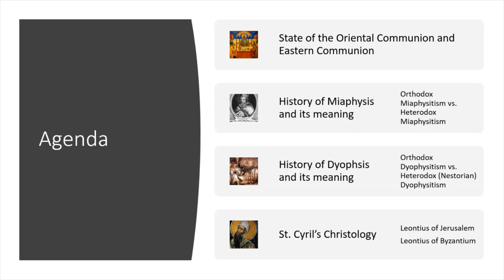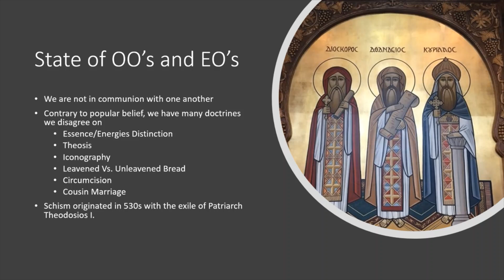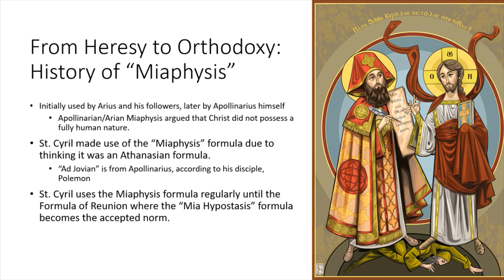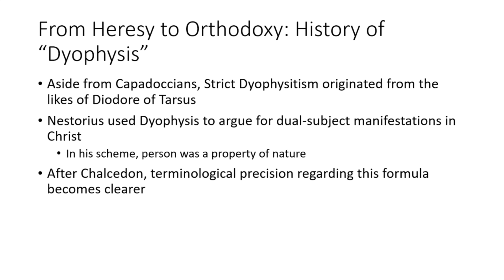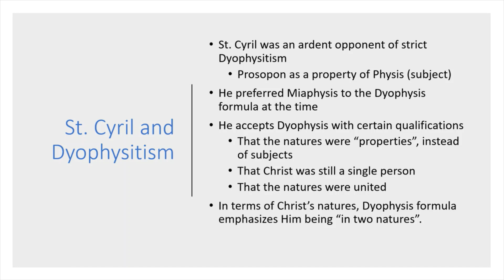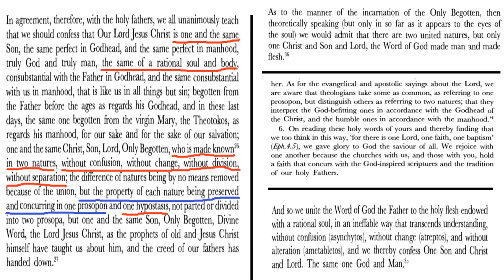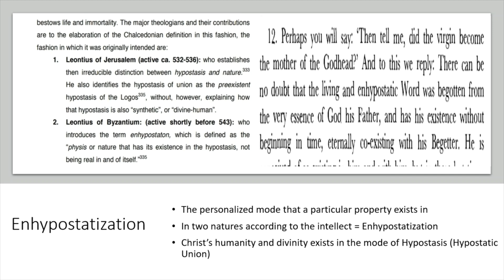Explaining Miaphysis and Dyophysis